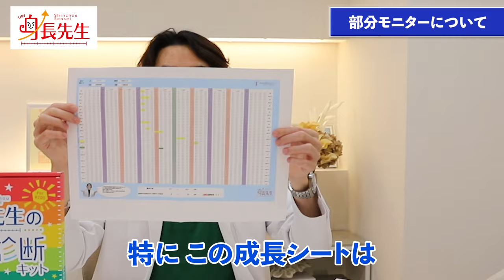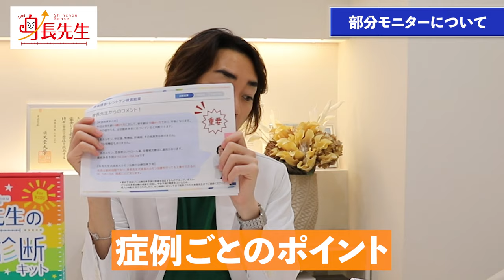身長先生の身長診断部分ﾓﾆﾀｰを募集してます【身長先生】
■目次
0:00 オープニング
0:09 部分モニター開始！
0:47 部分モニターについて